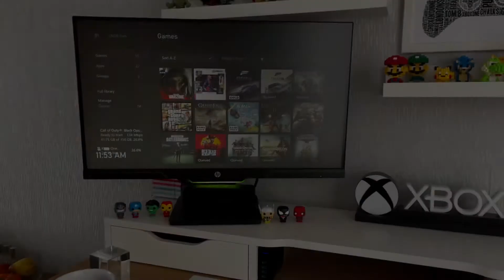LNDR Tom Xbox Series X Unboxing!!!! and a size comparison for both series consoles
LNDR Tom finally gets his hands on one! I wanted one of these since the release date but scalpers prevented this. I finally found one online to join my series family. Now I have a Series S and Series X. I love both consoles